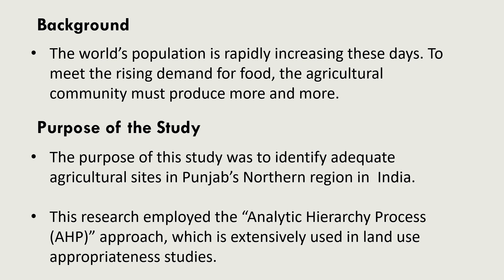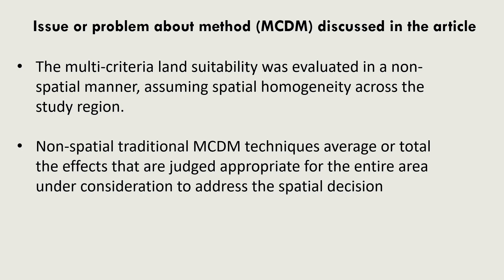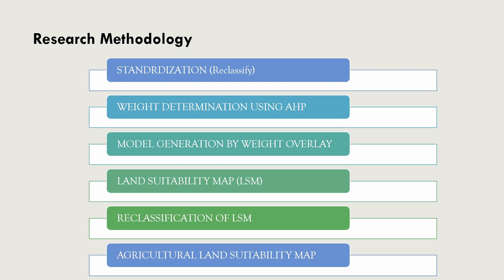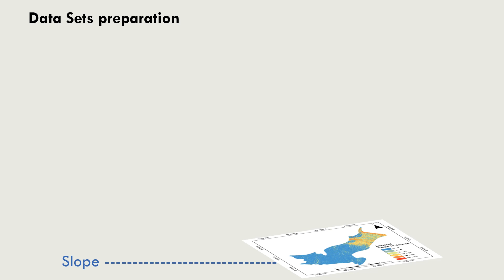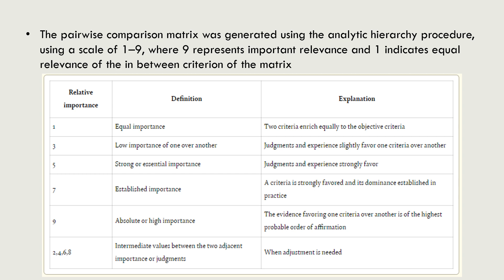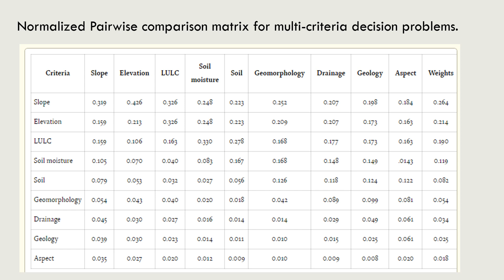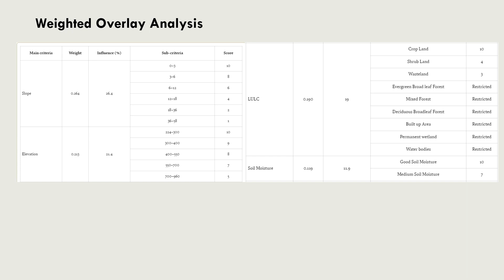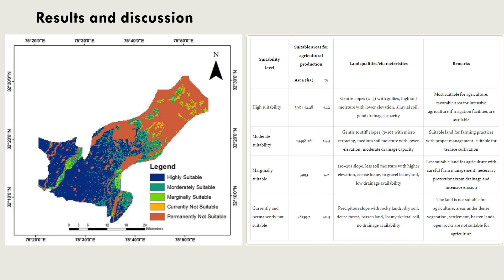Multi Criteria Land Suitability Analysis for Agriculture Using AHP